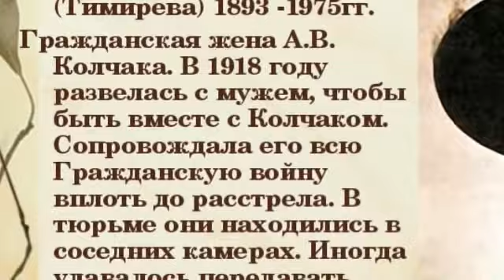Адмирал Колчак " Гори,гори,моя звезда "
Романс написан  Петром Булаховым на слова Владимира Чуевского

адмирал Колчак посвятил романс В.Чуевского  на прощанье любимой